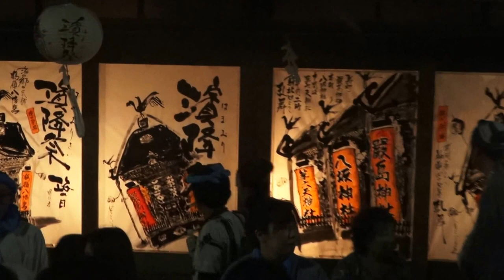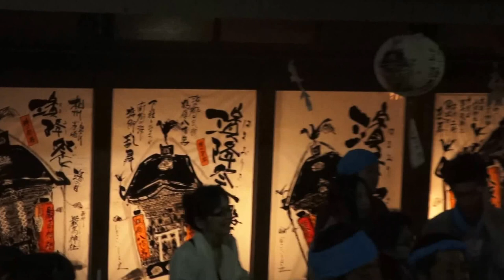平成27年 浜降祭 十間坂・第六天神社 本社神輿渡御。